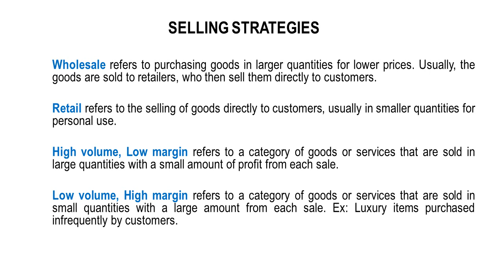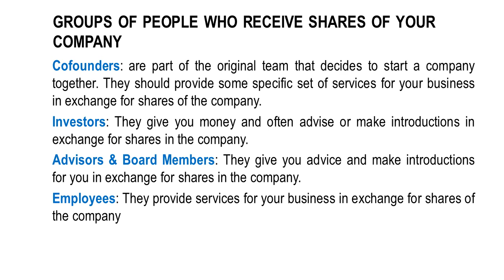Entrepreneurship and Business Management Course-- SECTION 1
This is the introduction to Entrepreneurship and Business Management.
This channel intends to equip both Students and Businessmen with entrepreneurial skills.